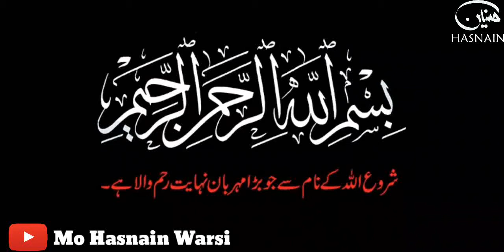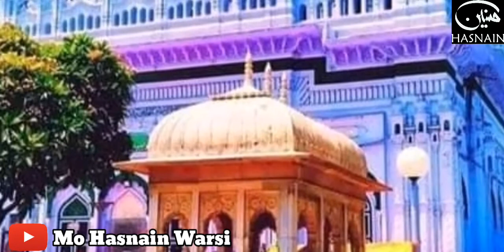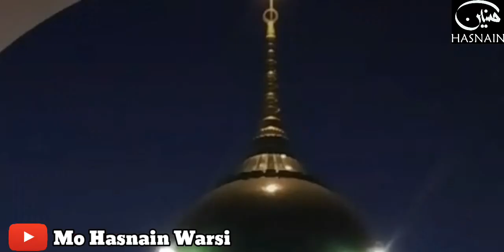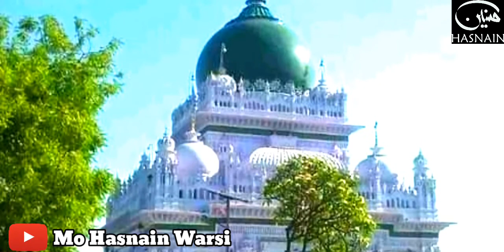New Qawwali 2020 || Tere Diwane Tjhe Yaad Kiye Jaate Hain||Shahab Warsi Qawwal||Dewa Sharif Dargah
Tere Deewane Tjhe Yaad Kiye Jaate Hain
Shahab Warsi Qawwal
Edit by Mo Hasnain Warsi
Special Thanks Shahab Warsi